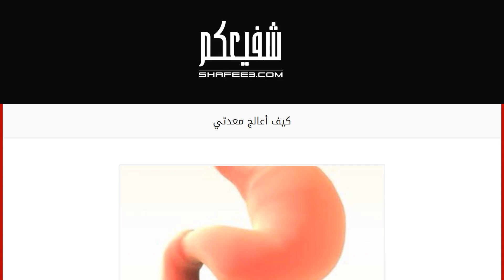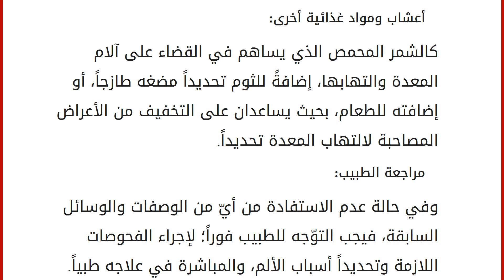كيف أعالج معدتي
آلام المعدة
يعاني كثير من الناس من مشاكل صحيّة مختلفة تصيب المعدة، والتي قد تكون معقدة وتحتاج إلى استشارة طبية للتخلص منها، أو تكون بسيطة وتحتاج إلى وسائل وخطوات بسيطة للتغلب عليها أو التخفيف منها، وغالباً ما تكون البسيطة منها ناتجة عن عادات سيئة تتعلق بالأطعمة المتناولة ونوعيتها، كما أنّ هناك مشاكل صحية أخرى تؤدي بدروها إلى الشعور بالآلام في المعدة؛ لذلك سوف نتناول فيما يلي وسائل منزلية تساعد على علاج المعدة. وسائل لعلاج ألم المعدة تدفئة البطن: بإحضار رقعة دافئة ووضعها على المعدة؛ حتى تدفئها وترخي عضلاتها، وبالتالي التخفيف من آلامها. تجنب تناول الطعام: عند الشعور بوجع في المعدة، لا ينصح بتناول الطعام حتى لو كان الشخص يتضور جوعاً؛ حتى لا يتفاقم الأمر سوءاً ويخف الألم في أسرع وقتٍ ممكن. تناول السوائل: تحديداً الطبيعية منها، كالمياه الصافية والنقية، والسوائل الدافئة كالشوربات، وفي المقابل ال